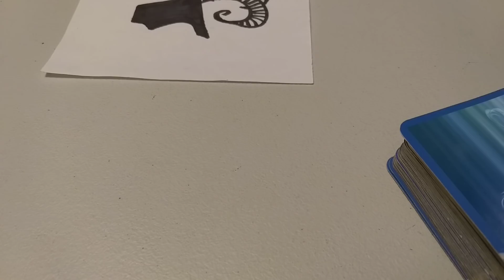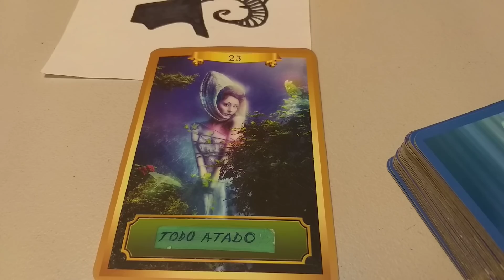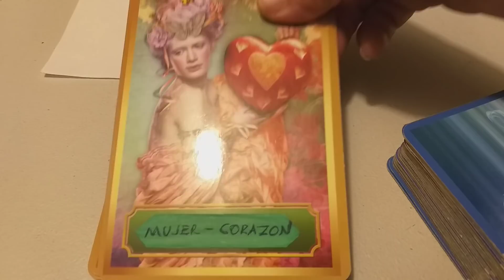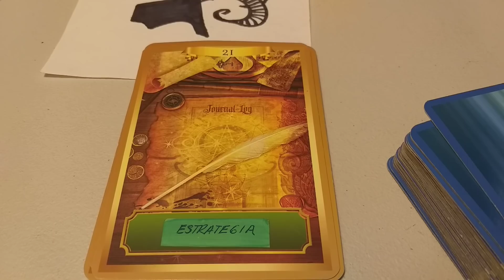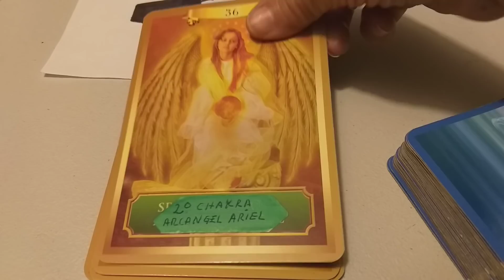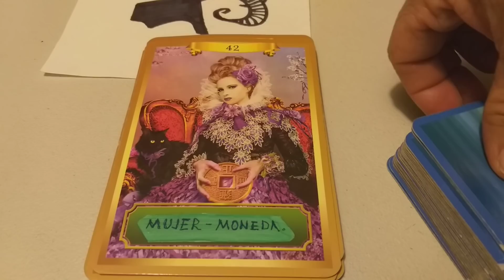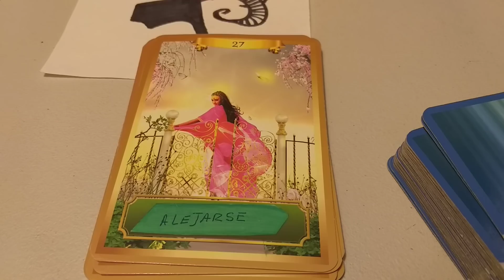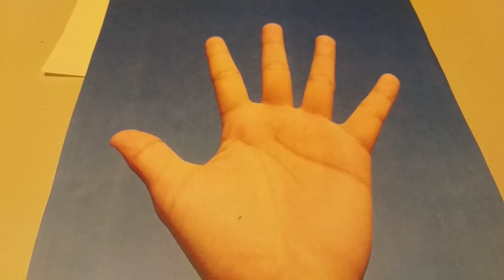EXT.INFERIORES.ARIES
eloraculoderaquel
Bendiciones